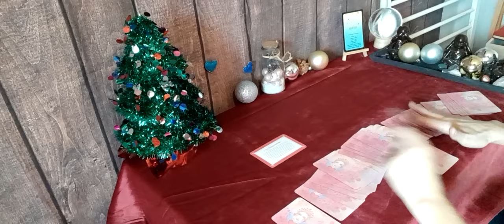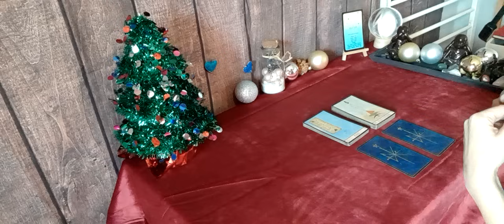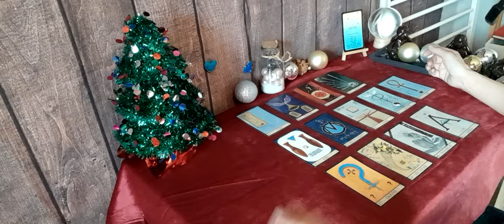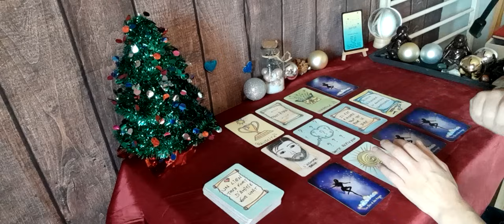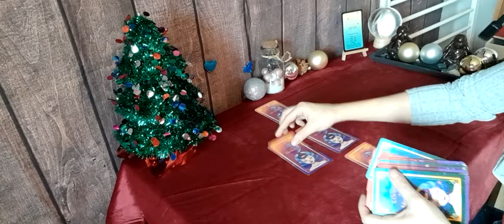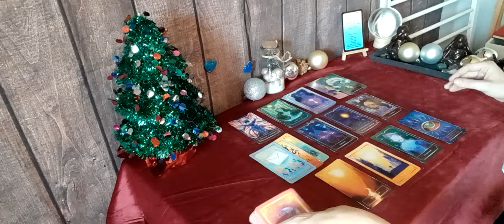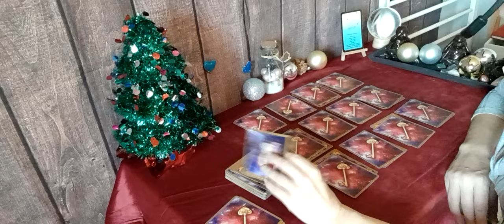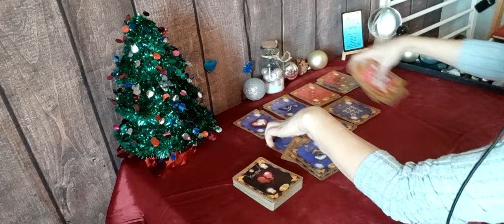♐️sentimental sagittaire du 15 au 31 déc. Une progression vers le nouveau départ !!! 🤞🍀🙏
🔮 don , soutient 🔮

🔮 jeux utilisé 🔮

🔮 contact mail 🔮

🔮 guidance priver 🔮